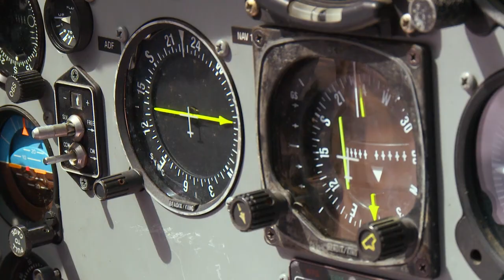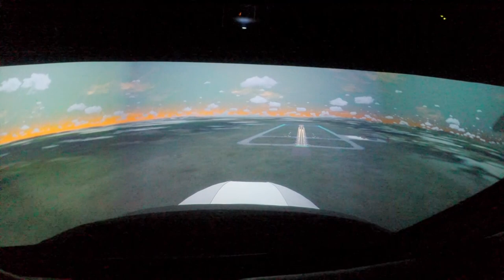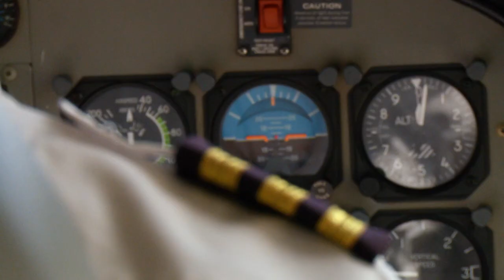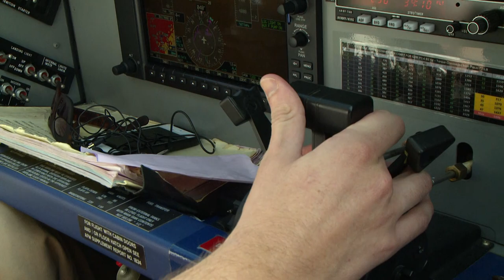Supplying The World's Most Remote Tribes| Air Pressure | Episode 3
They call it the most dangerous place to be a pilot… We take you on a visually jaw-dropping and dramatic tour into the world of young British pilots flying around some of the most breath-taking, remote and dangerous locations on earth... Indonesian airline, Susi Air, offers novice pilots who have as little as 250 hours of flying time an opportunity to rack up enough flying hours to land them a safer higher paying commercial airline job back home. The pilots have to fly in the enormously testing outer regions of Indonesia, where the weather is constantly unpredictable, the runways are cut into the side of mountains and the remote airstrips are separated by miles of dense jungle. So are the risks worth it?

In this episode, Captain Sam Quinn finds himself in the middle of a family dispute as he delivers much needed supplies to a remote Papuan tribes people.  When bows and arrows are drawn he makes a swift exit.  Back at base he comes down with malaria, a disease which could end his flying career. Captain Guy Richardson is treated like a king as he opens a remote island runway for the very first time.  Rookie Nick Holmes faces an intense assessment that will decide if he's allowed to finally get behind the controls of a plane.